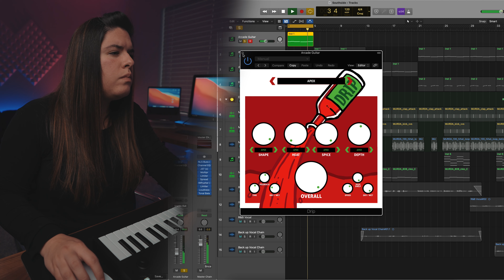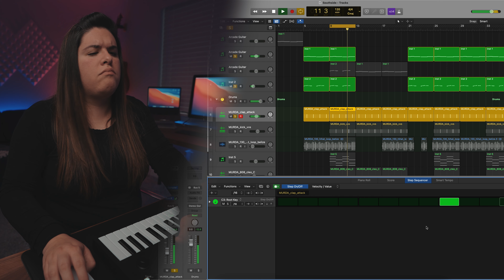My New Fav Drum Kit from Splice | R&B Vibes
Time stamps:
00:00 Making the beat
01:30 Adding Vocals